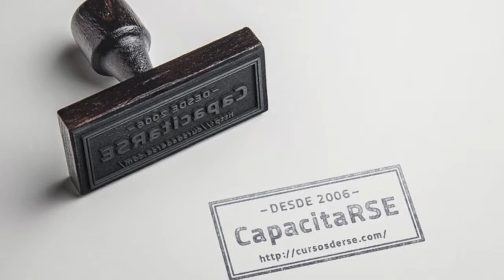AniversarioCAP - 13 años formando los mejores Profesionales en Sostenibilidad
Cintia Días y Fernando Legrand, fundadores de CapacitaRSE, te cuentan cómo evolucionó nuestro Centro de Capacitación Online, pionero en América Latina formando profesionales en Responsabilidad Social y Sostenibilidad desde 2006; y las promociones destacadas por nuestros 13 años!